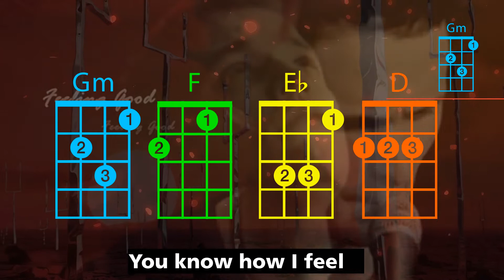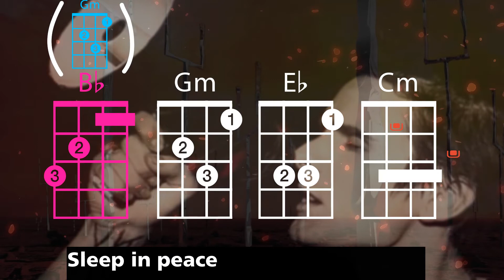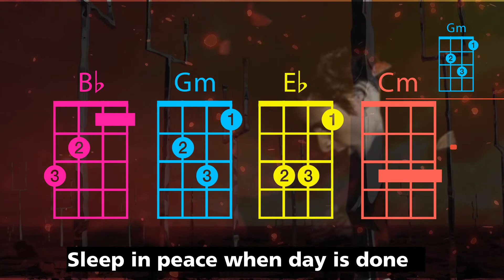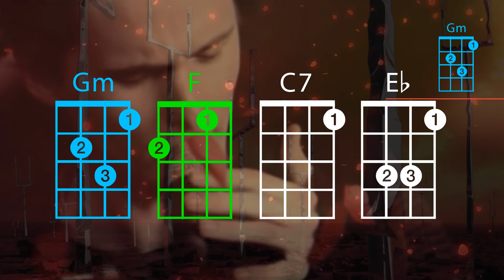Feeling Good - Muse - UKULELE PLAY ALONG +lyrics/paroles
D7+C Gm F Eb Em C Cm C7 A Bb(Gm)

L'accord Bb étant difficile, on peut le substituer par le Gm
The Bb chord can be substitue by the Gm

Amusez-vous
Have fun !